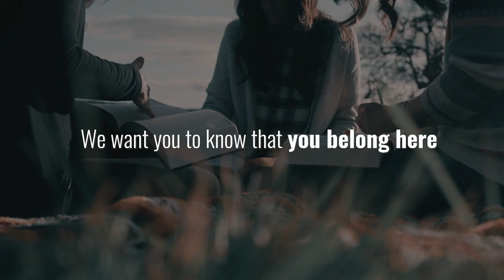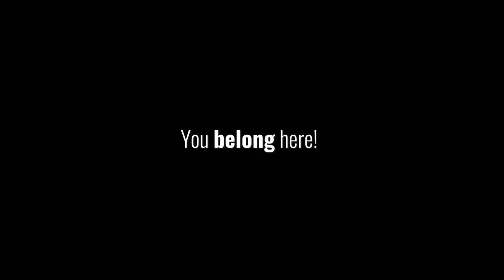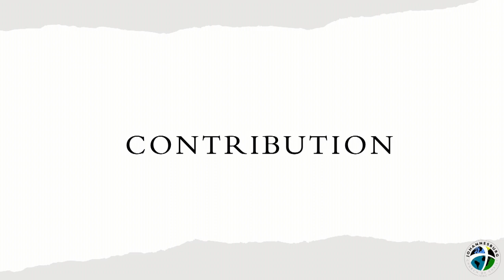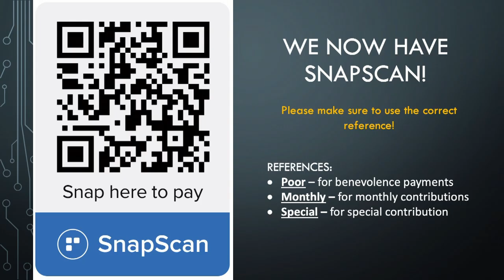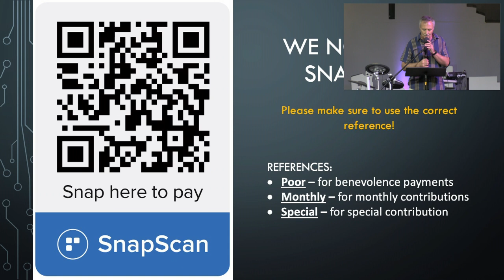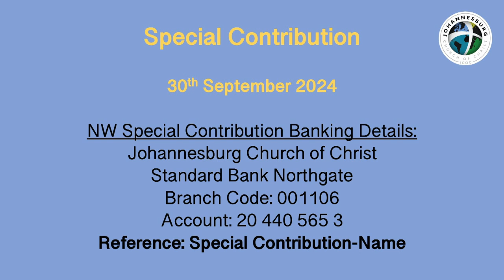'BUILDtogether' Part 7 by Jacques Genis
Johannesburg Church of Christ - North West Region Worship Service for the 29th September 2024 @ 10.00 am